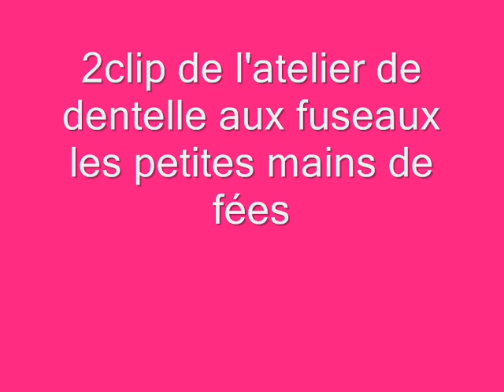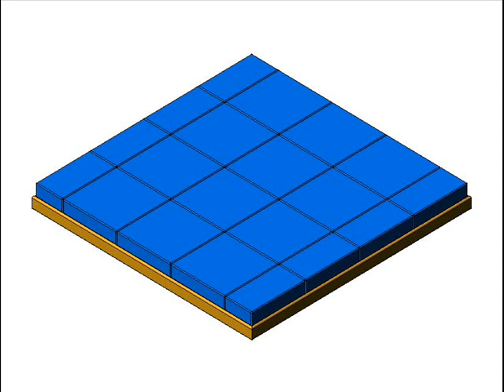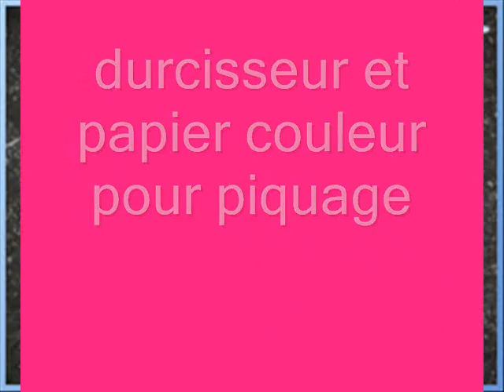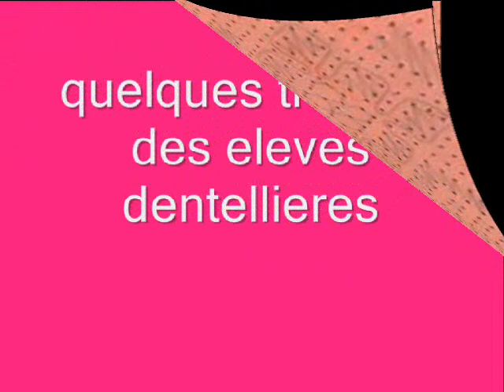2 eme clip de dentelle